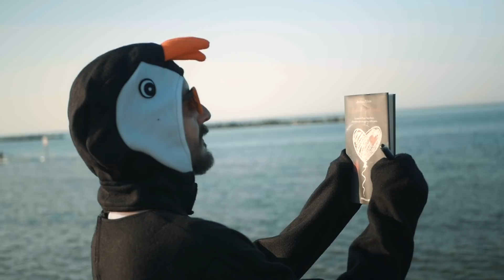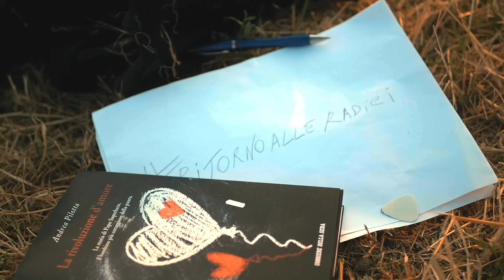Mirko Marsiglia - Radici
In anteprima assoluta, ho il piacere di presentarvi il videoclip del singolo Radici, brano che anticipa l'uscita del mio album Segnali di Vita, realizzato con l'etichetta Reverb - The Italian Record Company, arrangiato da Stefano La Mendola e Orazio Fontes.

E' un brano molto Importante che segna un punto di svolta nel mio percorso musicale, d'ora in avanti. Invito tutti a guardarlo, lasciare un parere e, se vi fa piacere, condividerlo